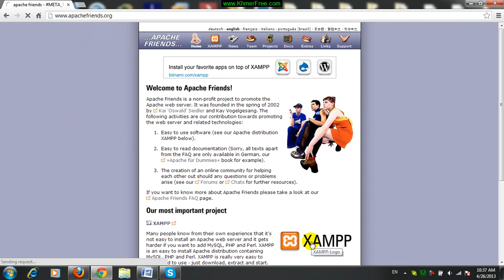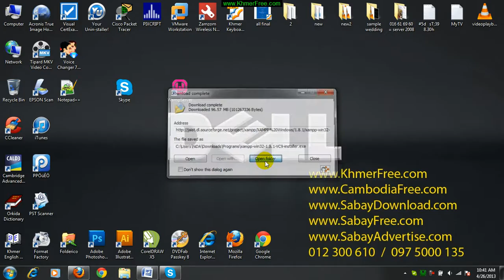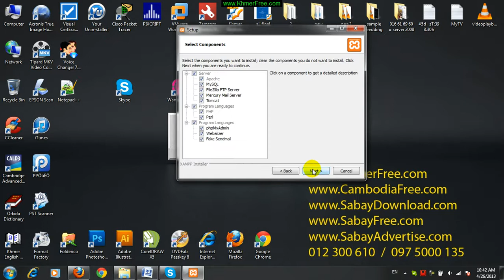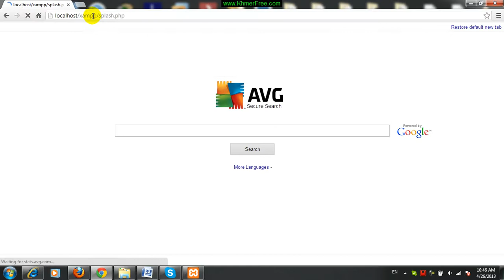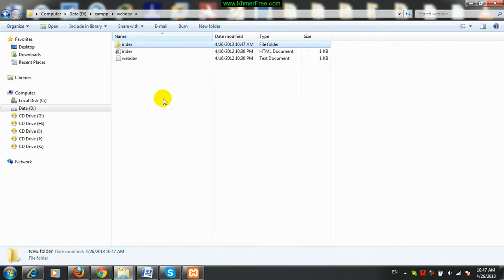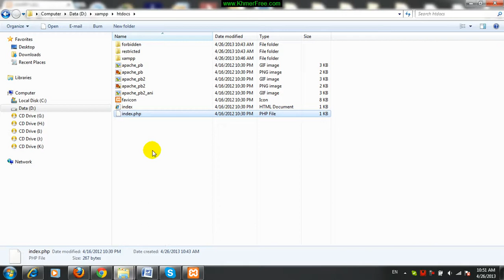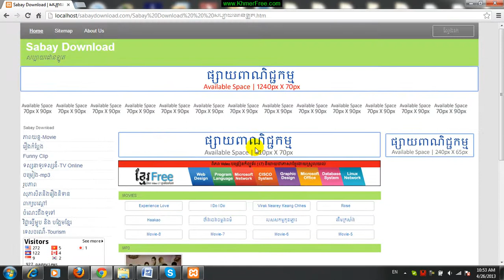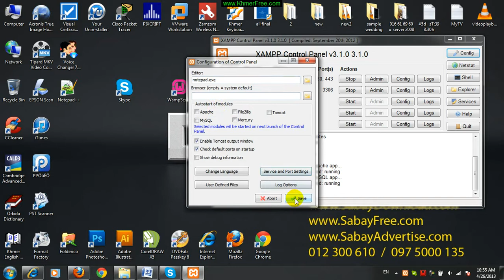Configure Web Server with Proram Xampp